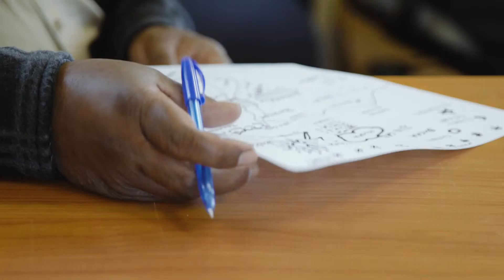Short Film (Kuranda, QLD) - 'Language'